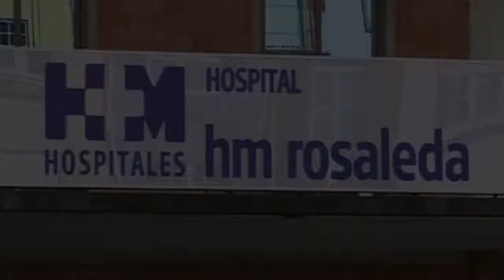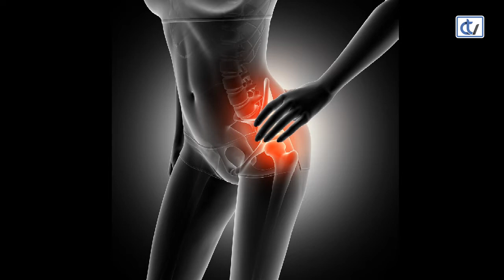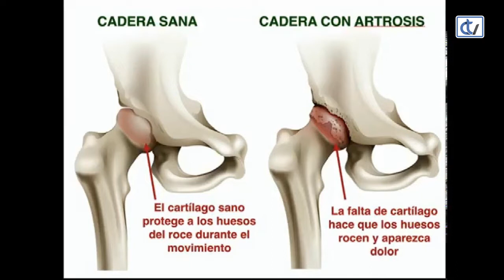Falando de saúde: Artrosis de cadera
La artrosis de cadera es una dolencia degenerativa, que puede afectar a personas jóvenes. El doctor Adrián Gallego visita ‘Falando de saúde’ para explicar esta patología y las opciones terapéuticas que existen para reducir su progresión y el dolor.